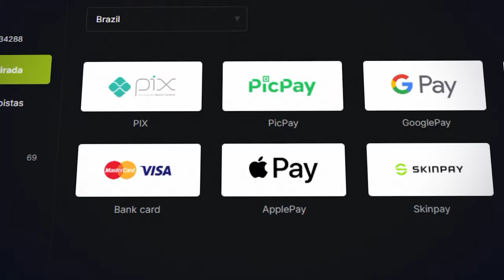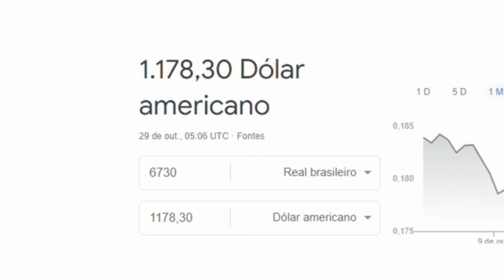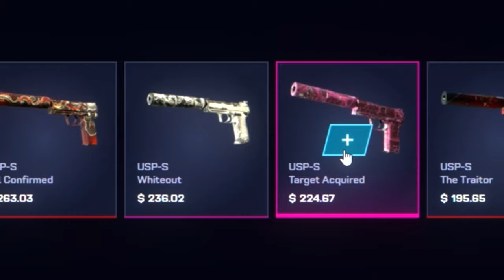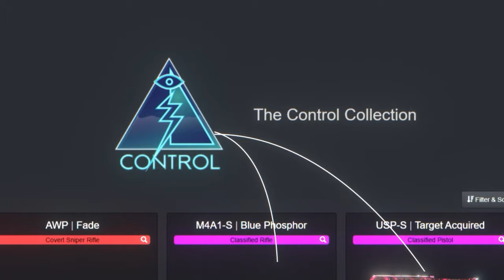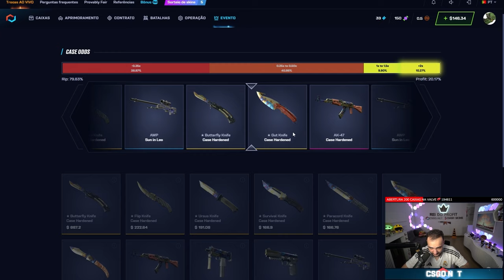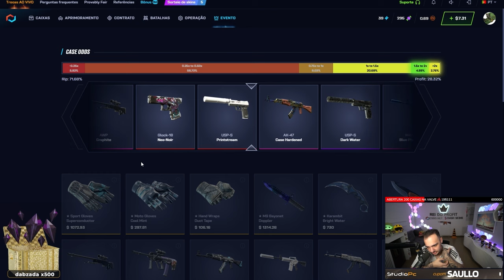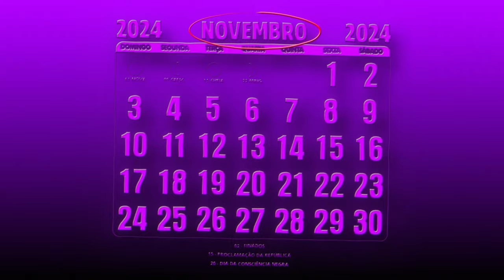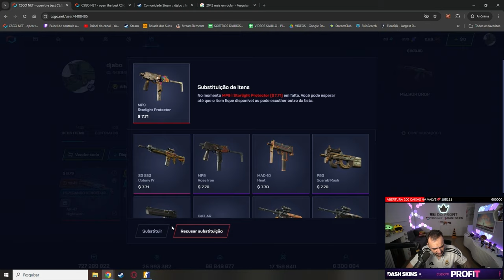$12 virou uma AK FIRE SERPENT de R$6.500,00 😱 ( Profit INSANO no INSCRITO no CS )